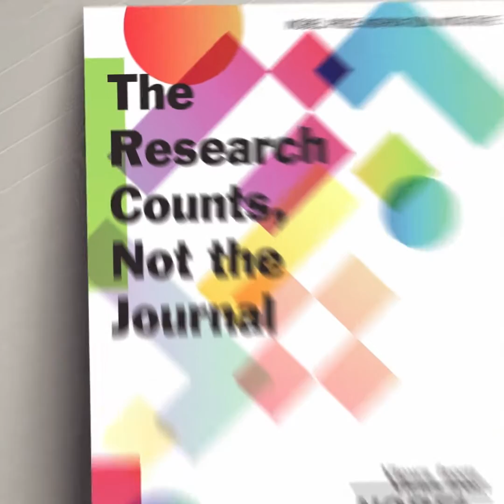"The research counts, not the journal!"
Nobel Laureates speak out against the role of impact factors in research.